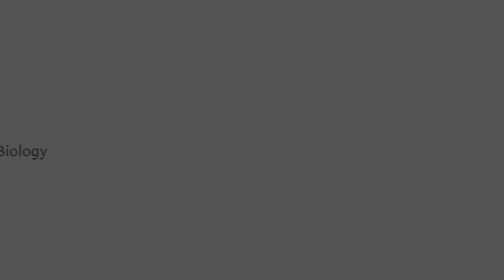Tamara Davis: On Mentorship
Professor and Chair of Biology at Bryn Mawr College, Dr. Tamara Davis was a recipient of the 2014 Outstanding Mentor Award, given by the Biology Division of the Council on Undergraduate Research. She speaks on her time as a mentor at the college.